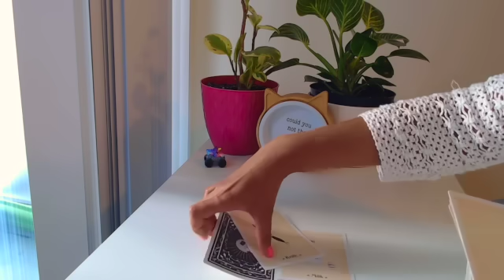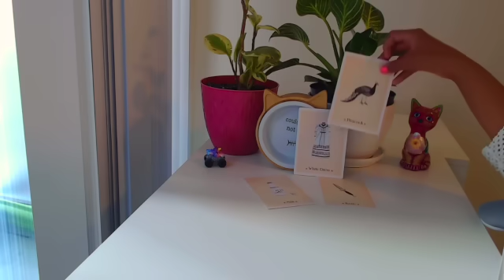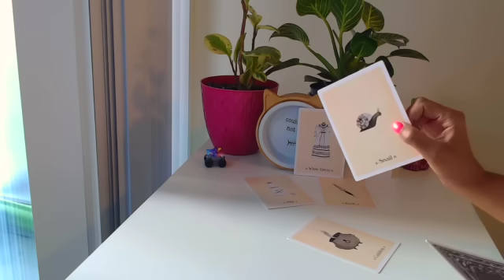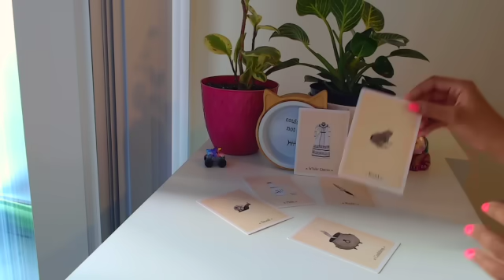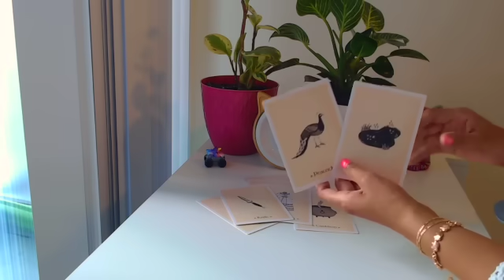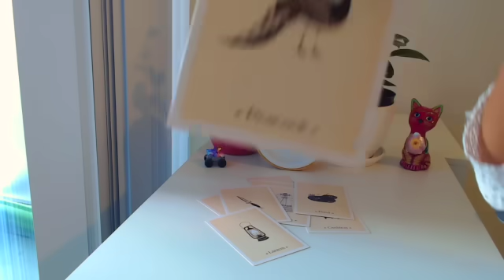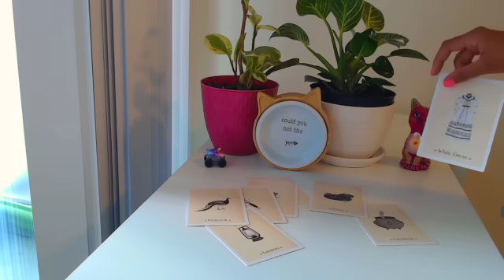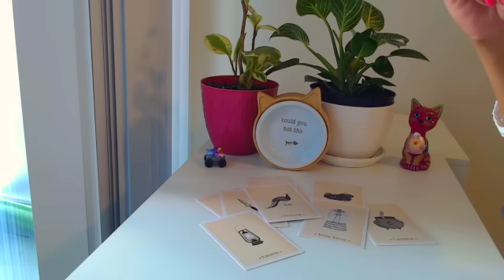This Masculine CRAVES the peace you offer. You’re wish fulfillment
They feel empty without any kind of connection to you and may be having tough conversations with others about wanting you around.

Divine masculine
Divine masculine reading today
Diane masculine current energy
Divine feminine twin flame reading